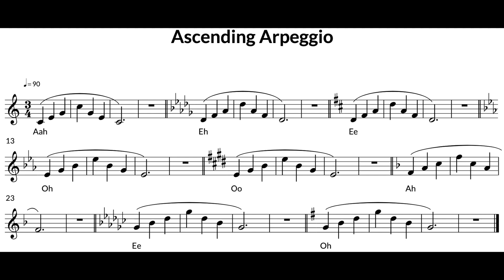Ascending arpeggios (high voice)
Ascending arpeggios for high voice
C major - G major
1 octave arpeggios